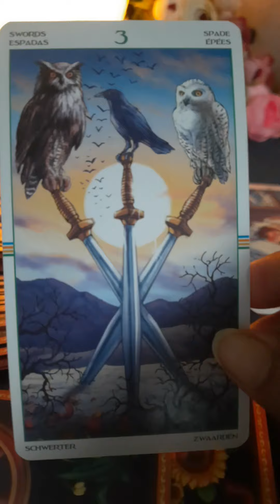Kya Kehna Hai Unhe Apse?🥰💌